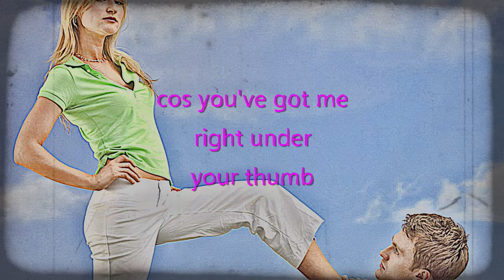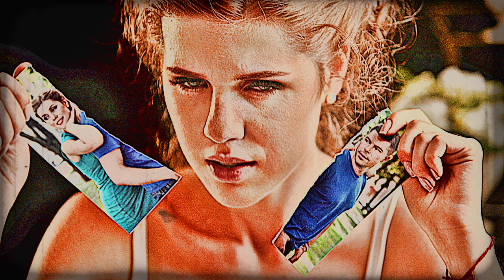So You Think (official video by The Odds)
So You Think written by Keiran Moses:

The band line-up at this time was Colin Brockwell (drums), Simon (Sam) Leyland, Bill McKeown (bass), Stuart Matthewman (sax and guitar), Keiran Moses (guitar).  In the video thumbnail, left to right, you can see Stuart, Colin, Keiran, Bill and Sam.

Recorded in East Yorkshire, produced by The Odds and released on the JSO label.

For pre-orders or other information on The Odds album, Foolish men, head over to Detour Records